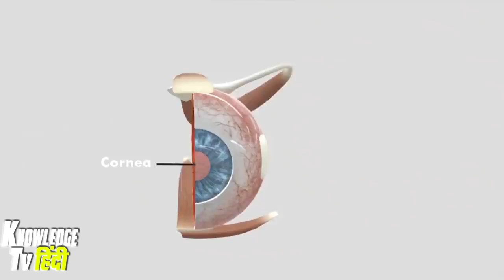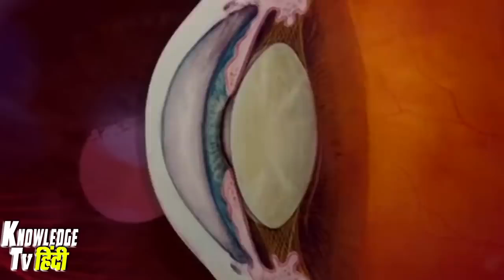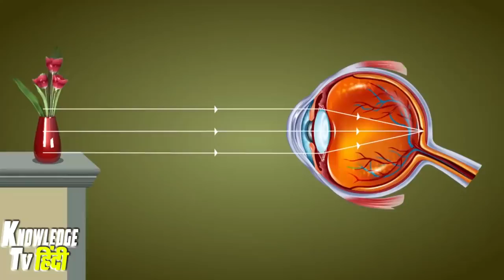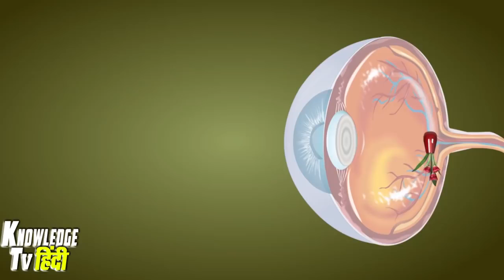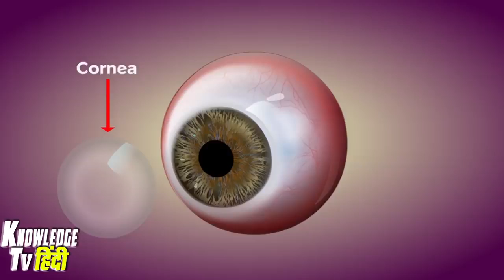इंसान की आंख कैसे काम करती है How to Human Eye Work 720 X 1280